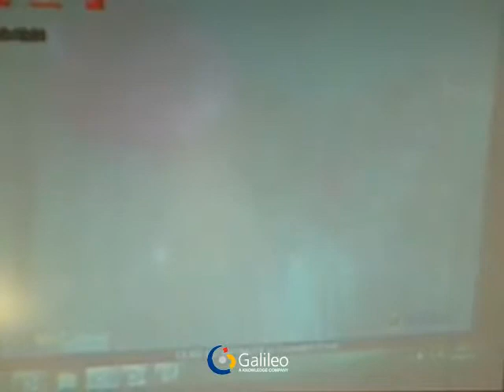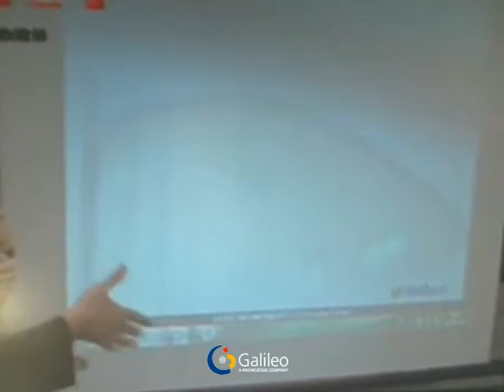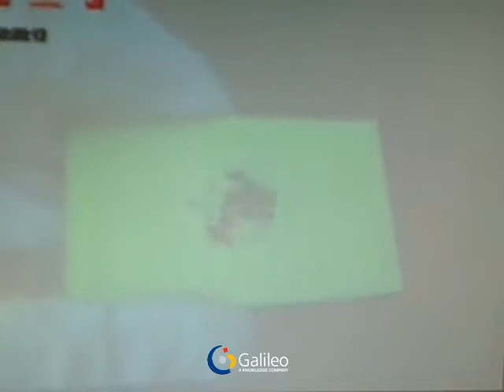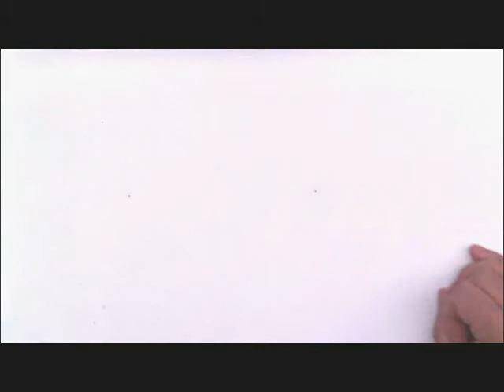PST Galileo a "Buongiorno con 3 Channel"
Il filmato è un estratto della trasmissione "Buongiorno con 3 Channel" andata in onda in diretta lunedì 25 giugno su 3 Channel (TV Visibile sul digitale terrestre al canale 674 e on line su
"Buongiorno con 3 Channel" è una nuova trasmissione di informazione e approfondimento dedicata al Veneto.
All'interno di questo contenitore - in onda dal lunedì al venerdì dalle 9 alle 10 del mattino - viene dato spazio ogni giorno alla rassegna stampa e web per commentare le notizie principali con ospiti in studio, ma soprattutto con collegamenti in diretta dall'esterno per raccontare il territorio.
Il filmato riporta parte del collegamento in diretta (realizzato grazie alle regie mobili di 3 Channel) con PST Galileo di Padova, di cui sono state illustrate le principali attività nell'ambito della ricerca tecnologica, del design industriale e dei nuovi materiali.
Il collegamento è stato realizzato da Roberto Bonaldi; ha condotto in Studio Alessia Severin, con ospite Paolo Giacon.
Hanno partecipato Massimo Malaguti, Paolo Santinato (MaTech) e Cesar Arroyo (SID) per PST Galileo; è intervenuto inoltre Stefano Negrelli su Start Cup.